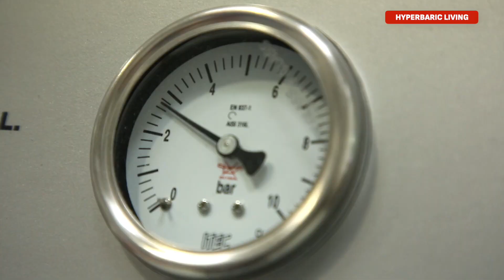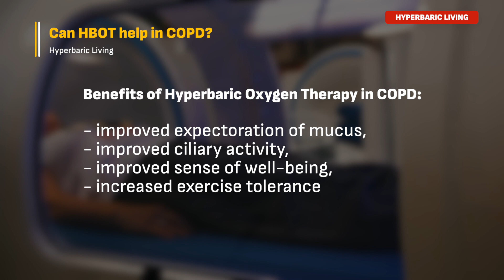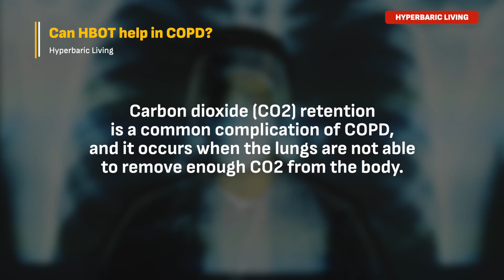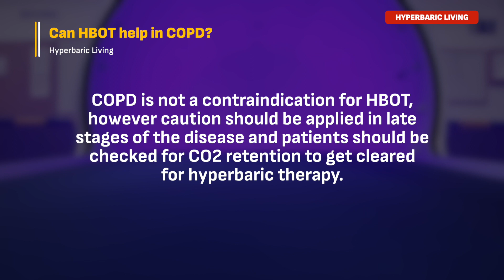Hyperbaric Oxygen Therapy for COPD (Chronic Obstructive Pulmonary Disease)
Hyperbaric Oxygen Therapy can improve symptoms of Chronic Obstructive Pulmonary Disease. However there are times when HBOT might be contraindicated, especially in the late stages of COPD. In this video I explore benefits of HBOT for COPD and potential concerns and contraindications.

Timestamps:
00:00 INTRO
00:29 What is COPD?
1:55 What is HBOT
3:00 HBOT benefits in COPD
4:15 Contraindications for HBOT in COPD

About me:
I teach people how to combine natural therapies with lifestyle changes to regain their health, live longer and be healthy for as long as possible. I have a special interest in Hyperbaric Oxygen Therapy and I am on a mission to raise awareness about the benefits of Hyperbaric Therapy. I host Hyperbaric Living with Dr.Masha Podcast where I offer expert insight into Hyperbaric Therapy.

On this channel you will find videos about:
- Hyperbaric Oxygen Therapy (cutting-edge research and practical application of HBOT for various health conditions)
- Interviews with world leading experts in the field of Hyperbaric Oxygen Therapy

The information presented is not meant to diagnose, treat, cure, or prevent disease. We recommend you seek the advice of a licensed healthcare practitioner before beginning any natural, complimentary, or conventional treatment.